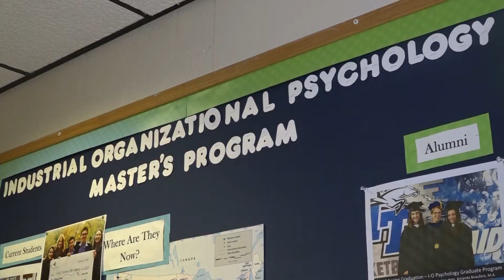PSYCHOLOGY VO:SOT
A certain masters program at MTSU is receiving a lot of attention from The Society for Industrial and Organizational Psychology.